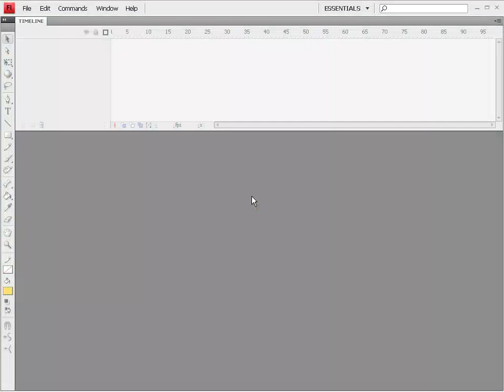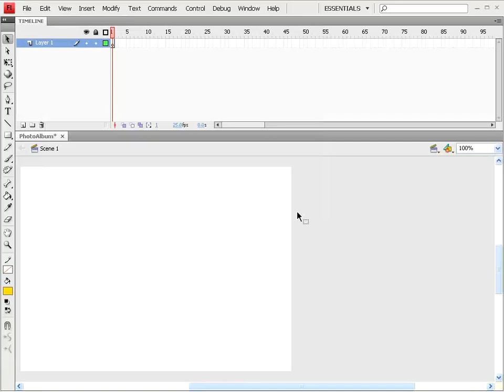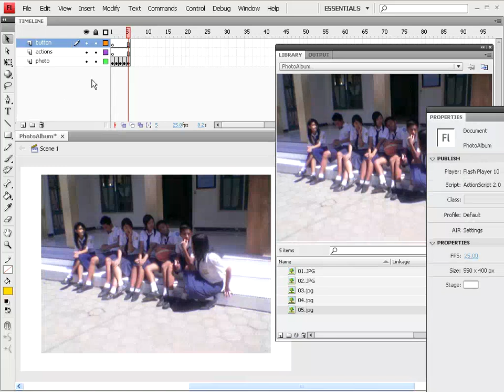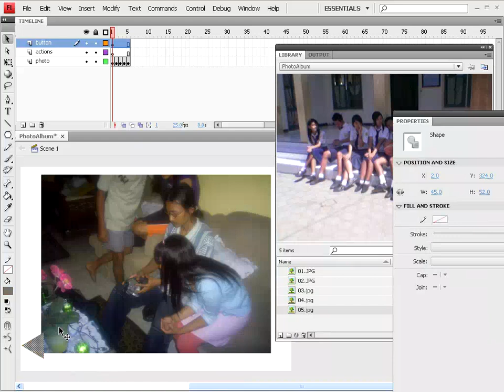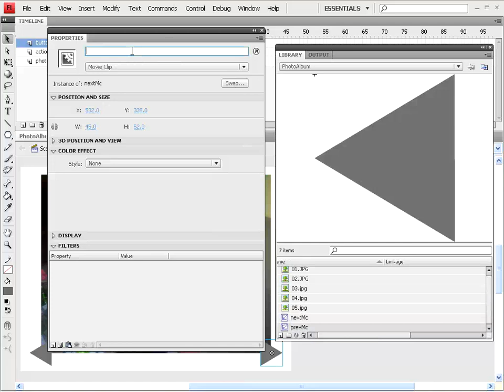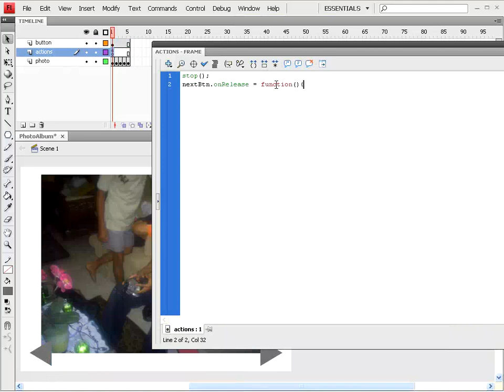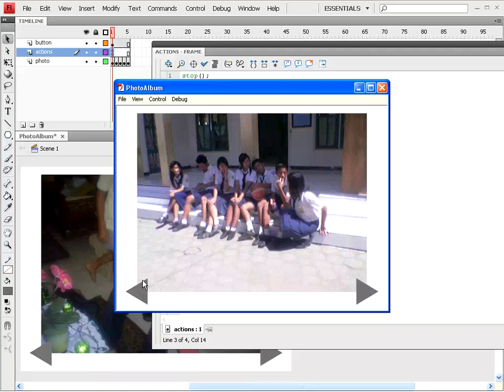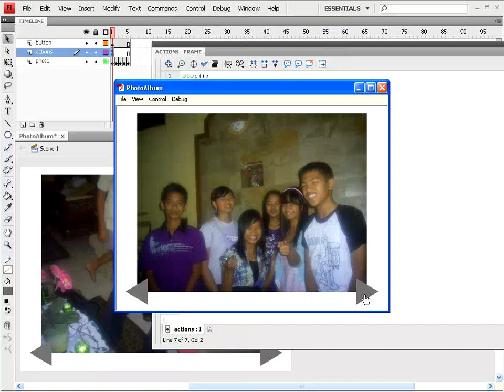Flash Tutorial Paket Dasar 09 Action Script